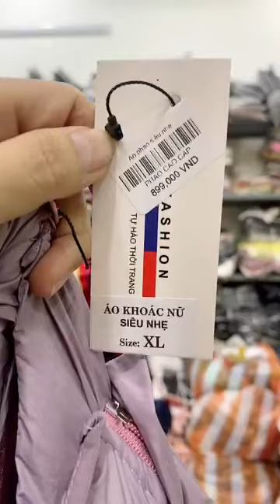Tự dưng thoát mất tiu vô lại c e ơi